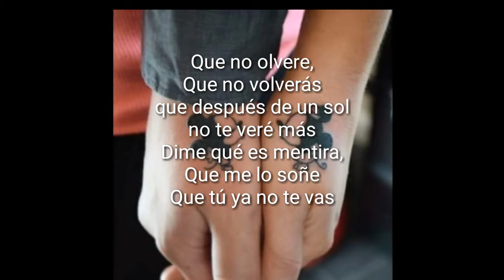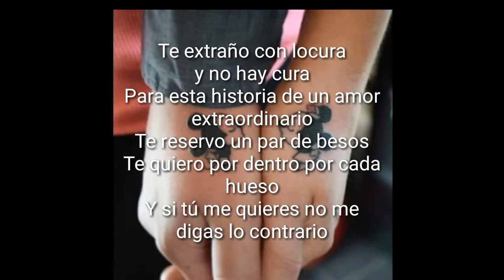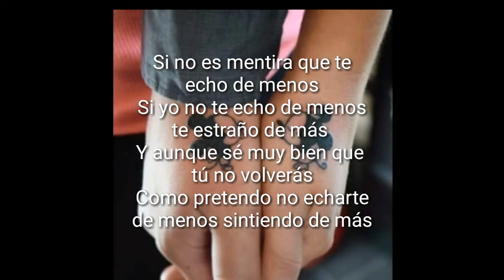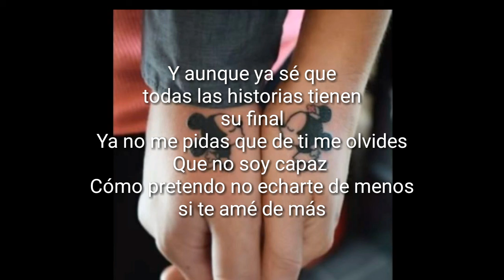+- Aitana, Cali Y El Dandee (letra)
Saludos crack